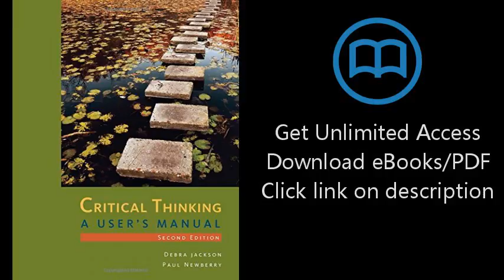Critical Thinking: A User's Manual